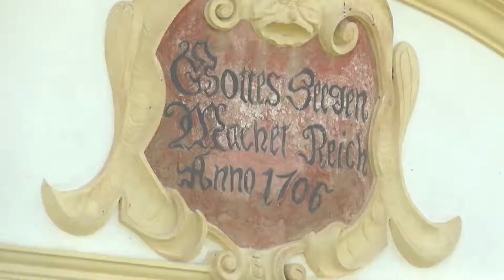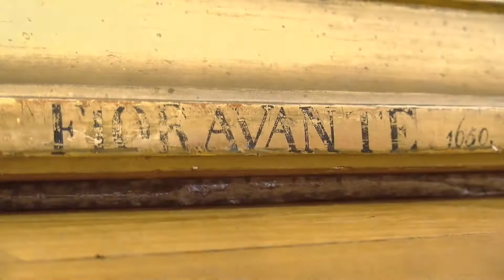Schloss Nebílovy - Spaziergang durch Bayern und Böhmen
Das staatliche Schloss Nebílovy liegt in malerischer Landschaft südlich der Stadt Pilsen. Dieses Juwel ließen die Marschälle der venezianischen Republik und der österreichische Feldmarschall Graf Adam Heinrich von Steinau zur Residenz ausbauen. Schloss Nebílovy ist ein Beispiel für Wiener Barockarchitektur in Böhmen.

Die grenzübergreifende Sendereihe "Spaziergang durch Bayern und Böhmen" geht diesen Spuren bis Juni 2019 nach. Drei drei beteiligten Sender OTV, Plzeň TV und TVA produzieren jeweils abwechselnd Ortsportraits aus Ostbayern und Westböhmen.

Die Sendereihe wird von der Europäischen Union gefördert.